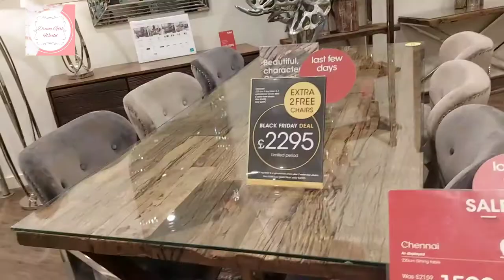furniture village tour | High quality expensive furniture's. 👌